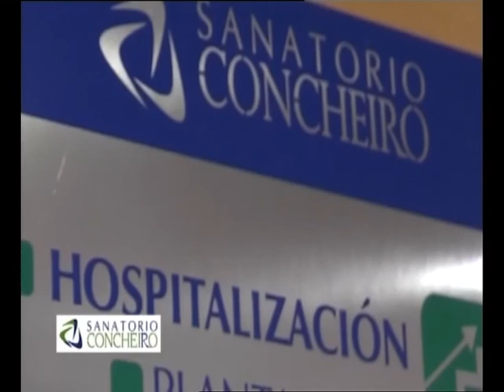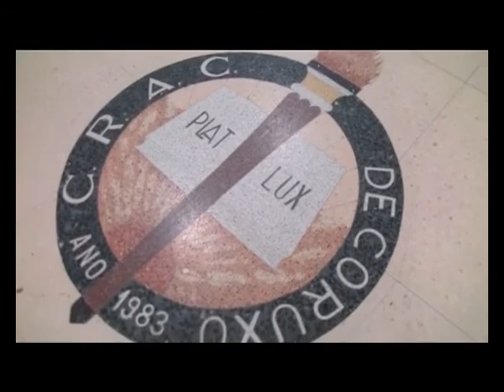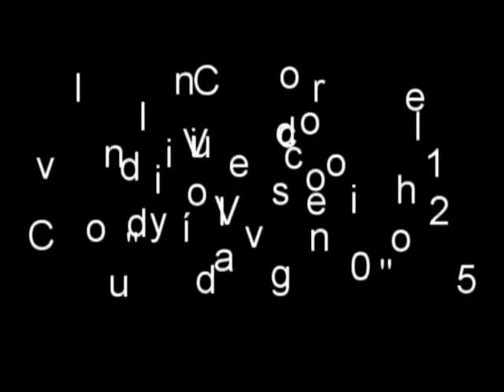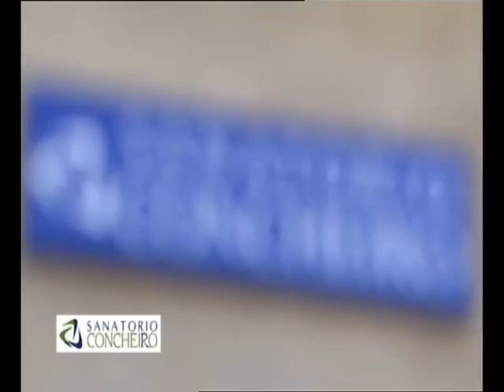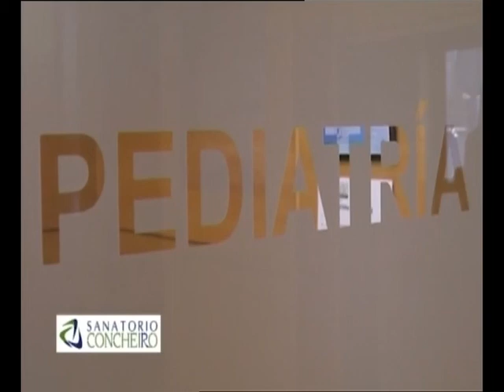CUÍDATE. 30 noviembre 2015